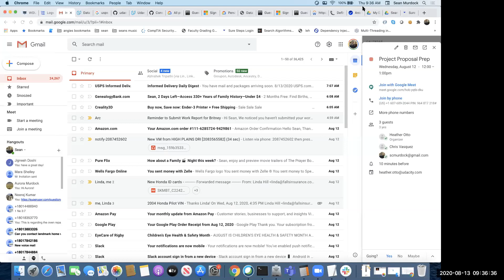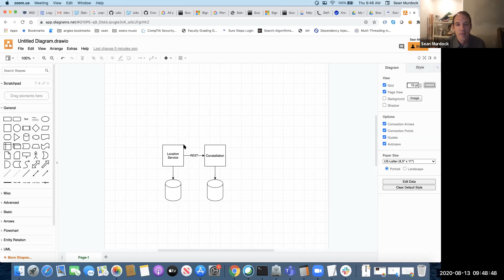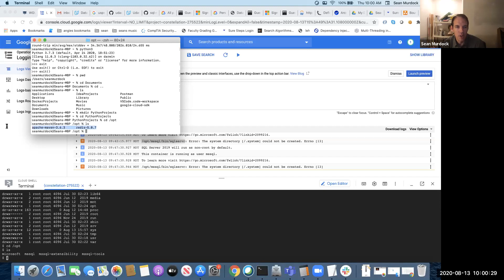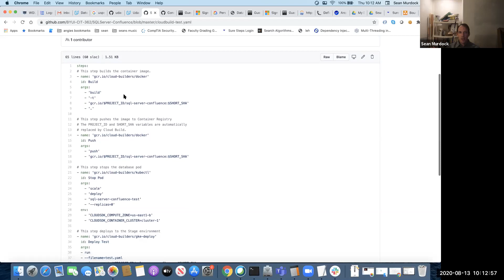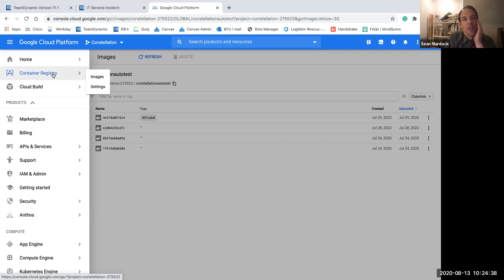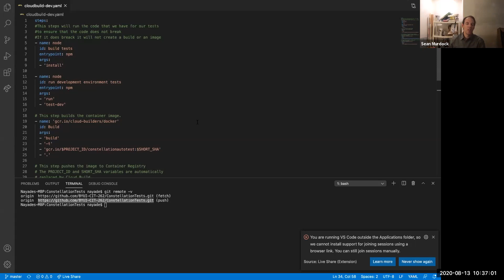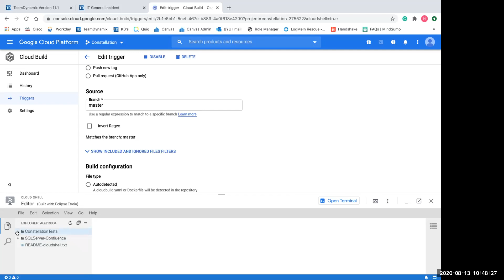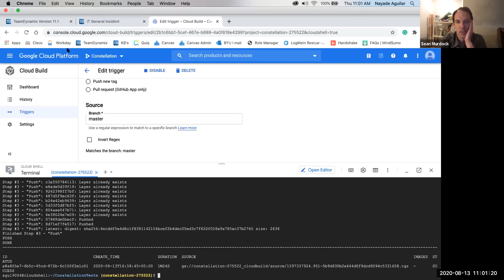Troubleshooting Google Cloud Builds using the command line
In this hands-on group working session, we try various techniques for troubleshooting a non-working Google Cloud Build trigger.